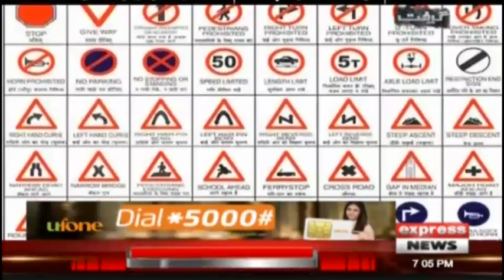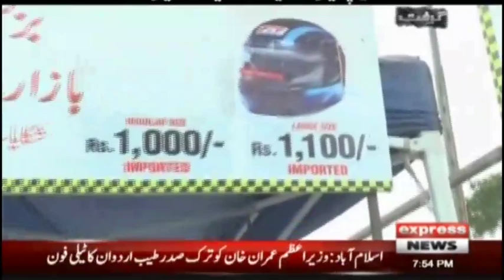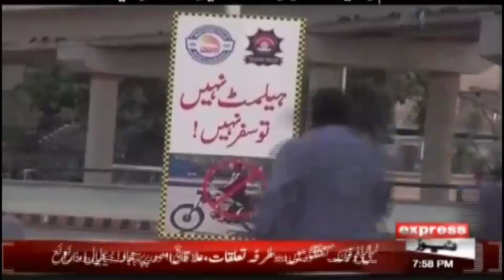Grift with Murtaza Rizvi | 26 July 2019 | Express News